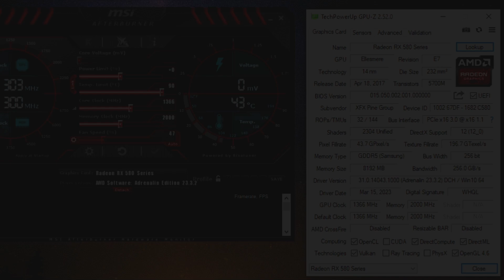RX 580 vs GTX 1070 Ti | Test In 10 Games | Which Is Best In 2023 ?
⏱ Timestamps ⏱
00:05 DRIVERS SPEC
00:15 MARVEL SPIDER-MAN MILE MORALES
1:25 SNIPER ELITE 5
2:21 F1 22
4:09 RESIDENT EVIL VILLAGE
5:02 MARVEL AVENGERS
5:59 RD DEAD REDEMPTION 2
7:22 DAYS GONE
8:02 ELDEN RING
8:59 GOD OF WAR
9:35 HORIZON ZERO DAWN
🔧PC SPECS🔧
● GPU : GTX 1070TI 8GB GDDR5
● RAM : CORSAIR VENGEANCE LPX 24GB (3x 8GB) DDR4 (3000MHZ)
● MOTHERBOARD : MSI B560M PRO-VDH
● HDD : Seagate 4TB
● M.2 SSD : Samsung 970 EVO Plus 250GB
● Case: COOLER MASTER
● Power Supply: ASUS ROG STRIX 650W GOLD
● OS: Windows 10 Pro ver. 22H2
● Recorded : MSI AFTER BURNER & NVIDIA SHADOW PLAY
Note:-
Both Gpu's Provided by Games & Geeks!